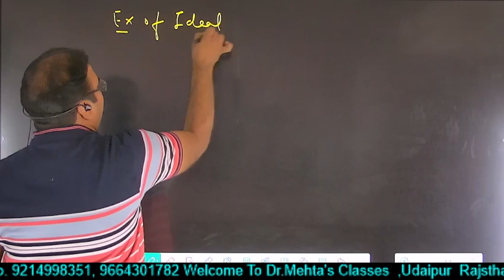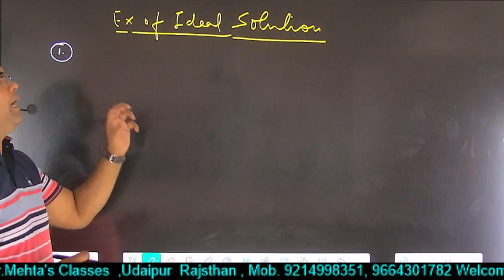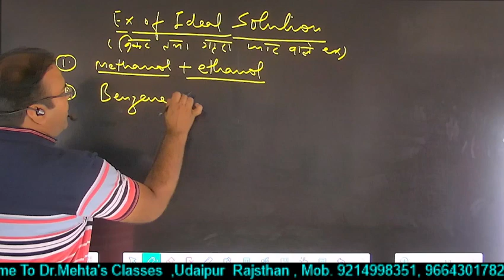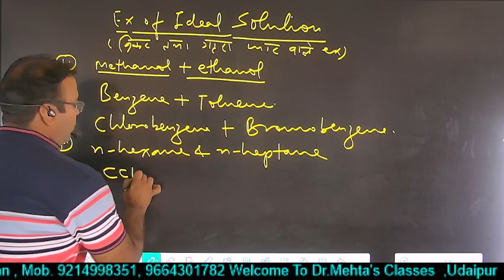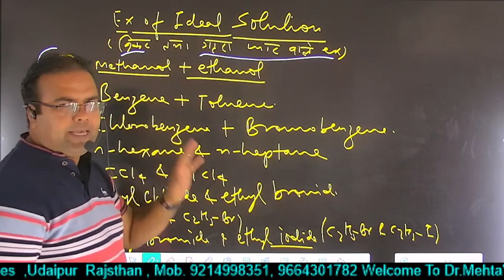आदर्श विलयन के उदाहरण | Example Of Ideal Solution | Dr. S. K. Mehta Sir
Example Of Ideal Solution |
Dr. S. K. Mehta Sir